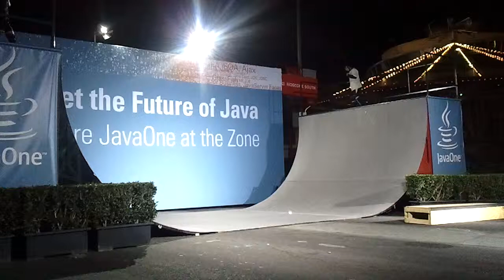Skateboarder at Oracle OpenWorld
pretty neat stuff!  (If anyone knows this guy's name, please let me know, because I'd like to credit him).